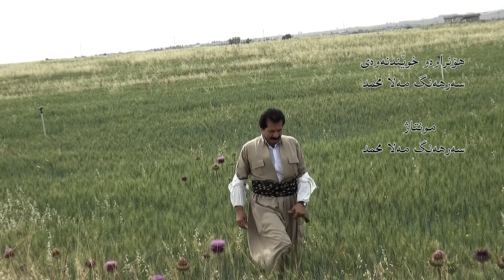شيعريك بۆ ده‌شتي شه‌مامك / sarhang mala mahamad